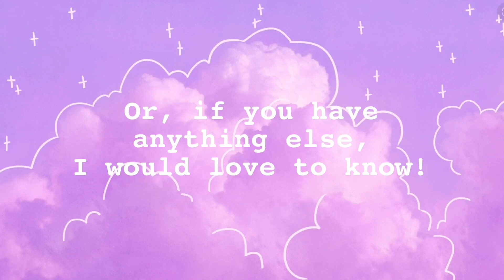I’m back sooner than planed || my mom is getting better || watch till the end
It’s been roughly 3 days since my mom has been showing symptoms of a cold/flu/corona. We didn’t know what it was and decided to wait it out. She just recently started feeling less weak and her coughing has slowed down. I wanted to share the news with you all immediately 😅...literally just this afternoon she said she was feeling better and about an hour later I finished this video. You guys have been so supportive! Thank you for wishing my mom good recovery! Yeah, I know I said I’ll be back in a month...but she’s already up on her feet! probably just had a slight cold or a bad migraine. I’m very thankful for everyone who supported me in my last video. Love you all!

Don’t forget to comment what you would like to see from me next!:

1. So sad meme

2. Everybody gets high meme

3. Things to do while being social distanced (quarantined)

4. (Other)

Ily guys 🥰❤️🥺